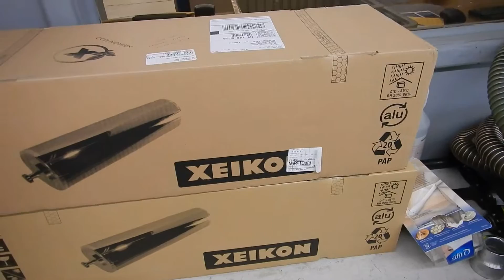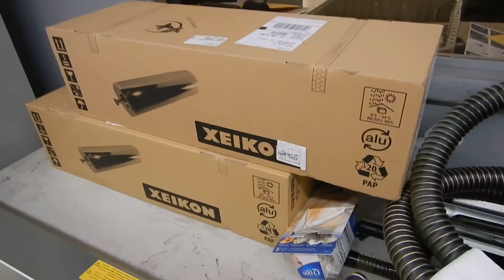XEIKON 5000 and 6000 Drum Refinishing.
There was a collection of Drums that needed to be refinished. I fixed the machine by replacing the belts and gears, and test it out here.